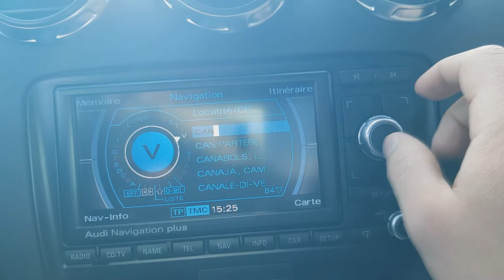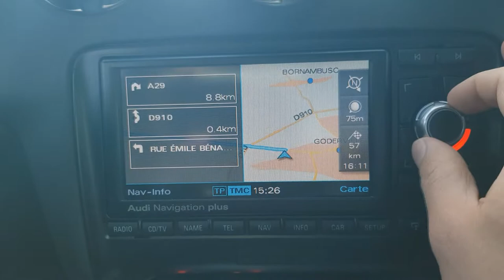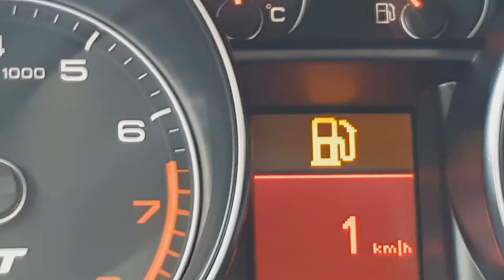ON SORT LA TT ( mk2 ) CUP ! S-tronic , Consommation , Future limitations a 80 Km/H .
ON SORT LA TT ( mk2 ) CUP ! S-tronic , Consommation , Futures limitations a 80 Km/H .
En Compagnie de la petite OPEL ASTRA GTC 180 PACK OPC .

Petit Vlog ou l'on va parler :
Du fonctionnement de la S-tronic
Des limitations a 80 km/h prévues
De la consommation de la TT

Je vais aussi vous faire écouter le son de l' OPEL ASTRA .

Tout ca dans la bonne humeur !
J'espère que la video vous plaira !

A bientot les potos !